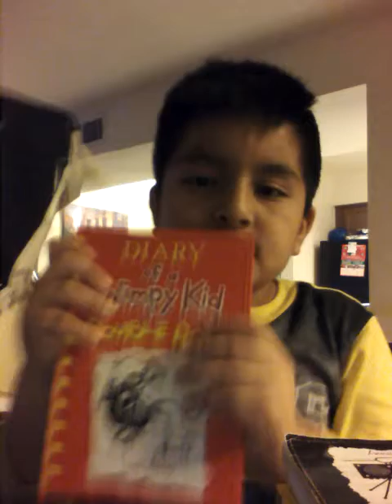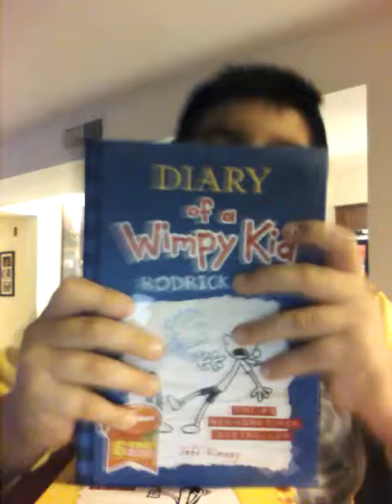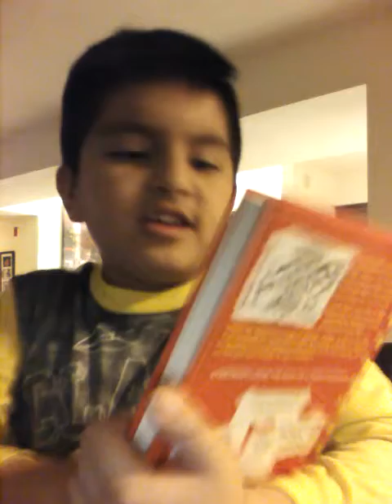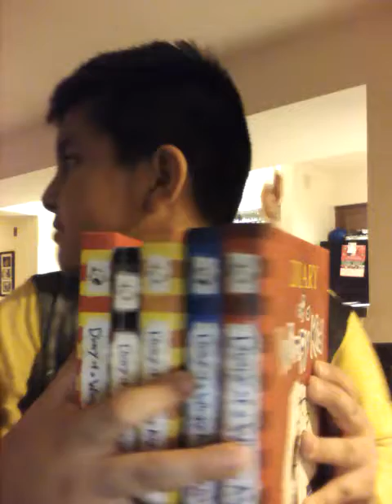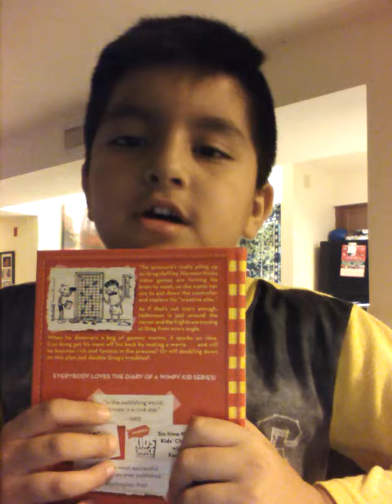Leonardo's diary of a wimpy kid book collection